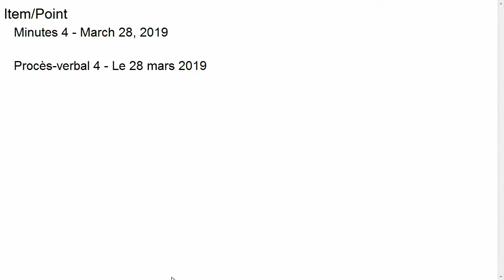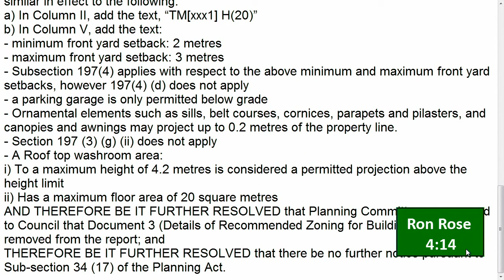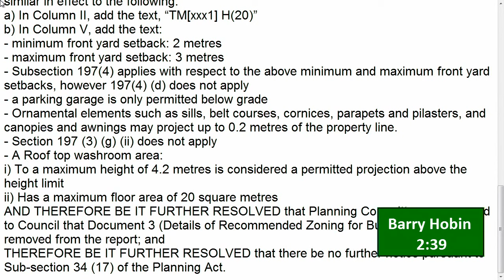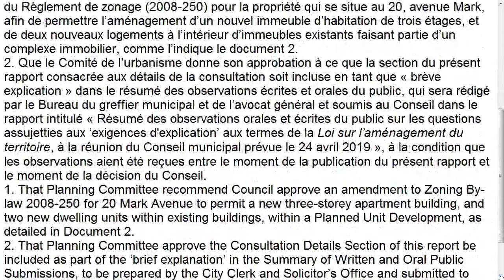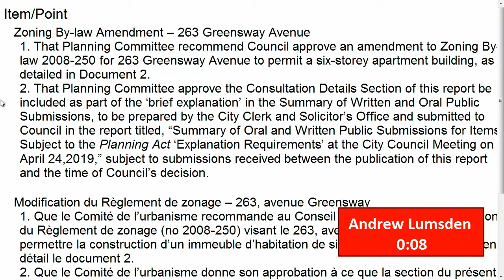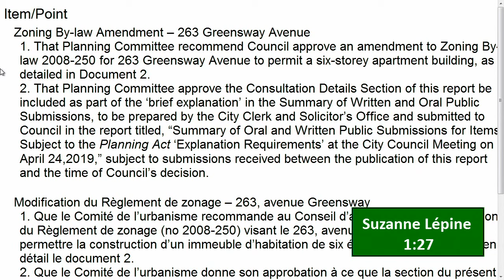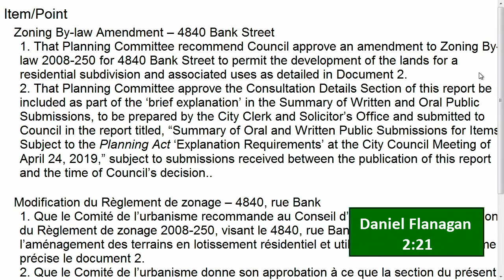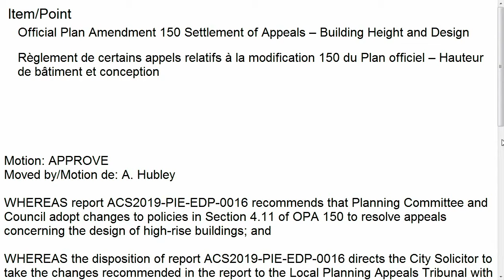Planning Committee - April 11, 2019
Planning Committee meeting - April 11, 2019 - Audio Stream